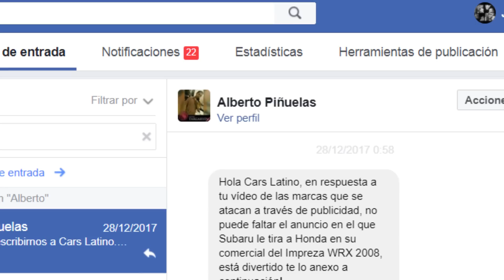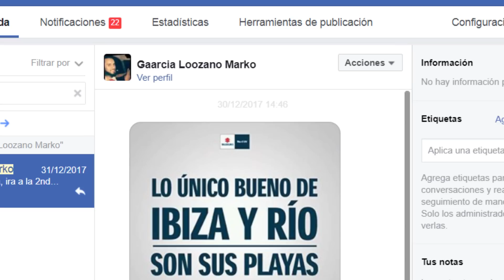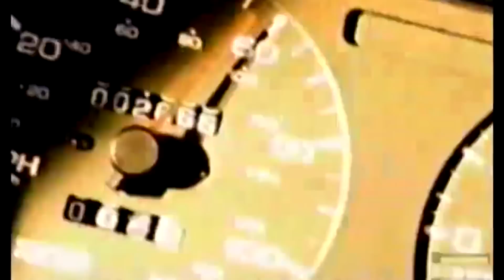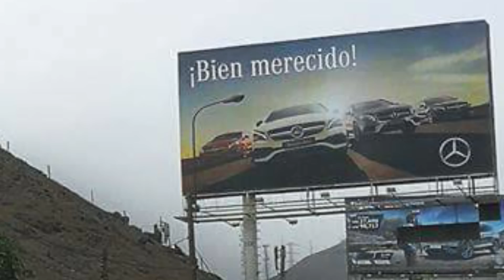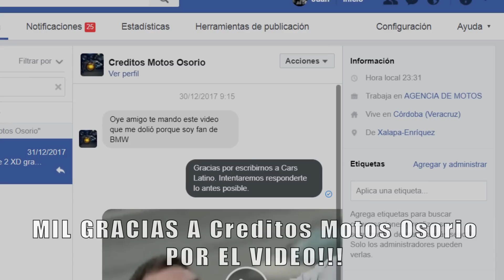5 Ataques Entre Marcas en Anuncios Publicitarios (Parte 2) *CarsLatino*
En este vídeo conoceremos otros 5 casos en los que las marcas no fueron muy corteses los unos con los otros, lo cual es muy entretenido para nosotros